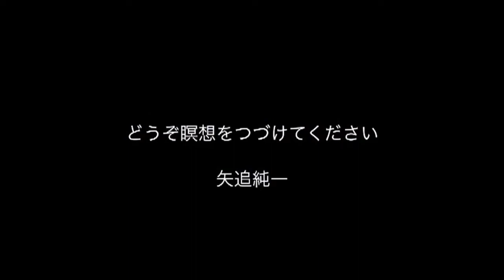CIAが1200万件の情報を公開したワケは？ 矢追純一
CIAが1200万件の情報を公開したワケは？
矢追純一メルマガ「瞑想のススメ！」リマスター版です。